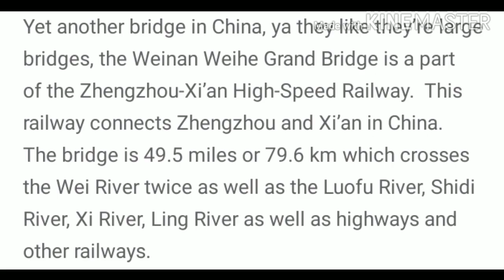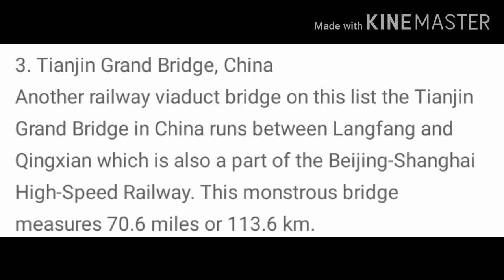Top 5 Longest Bridge In The World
5th Weunan Weihe Grand Bridge - 79.732km , China

4th Candge Great Bridge - 105.81km, China

3rd Tianjin Bridge - 113.7km, China

2nd Changhua Kaohsiung Viaduct - 157.317km, Taiwan

1st Danyang Kunshan Grand Bridge - 164.8km, China

Some one comment "China economy can grow up for their latest bridge"

xxxxxxxxxxxxxxxxxxxxxxxxxxxxxxxxxxxxxxx

xxxxxxxxxxxxxxxxxxxxxxxxxxxxxxxxxxxxxxx